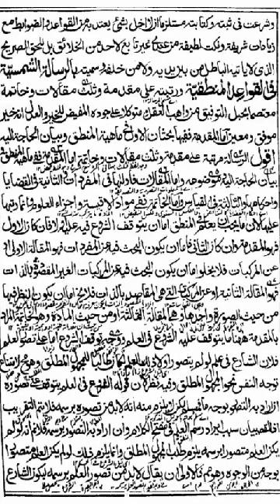Qutbi (قطبی اقول الرسالة الی الشروع فی العلم)Lesson 2..By Moulana Shadab Barkati Misbahi.